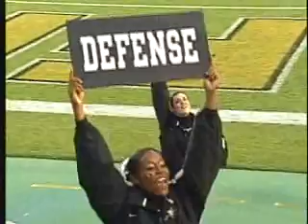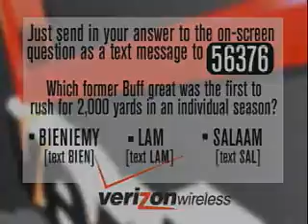Colorado vs Kansas First Half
(Originally published on 10/23/2005) BuffVision Game Re-Broadcast